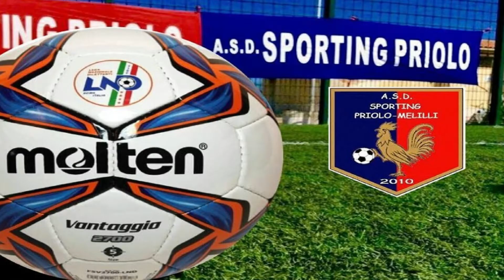PROMO SPORTING PRIOLO - MELILLI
Montaggio Audio / Video
Alessandro  Bellanich